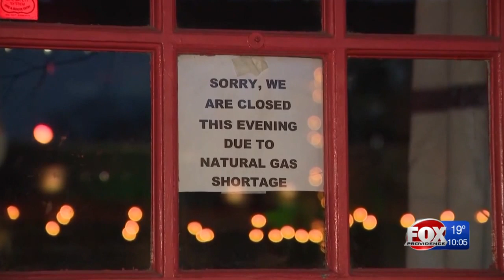Businesses in Newport County feeling impacts of gas outage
As more than 10,000 people struggle to keep warm during a widespread gas outage on Aquidneck Island, several businesses in the area are also trying to cope with the issue.